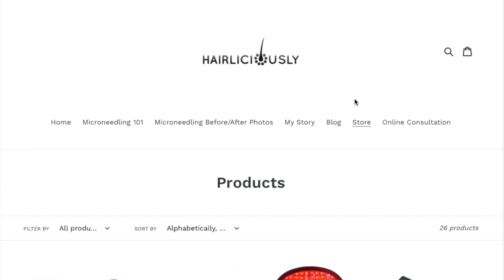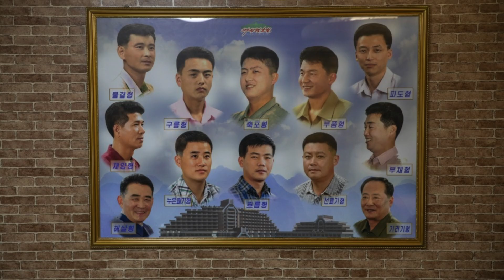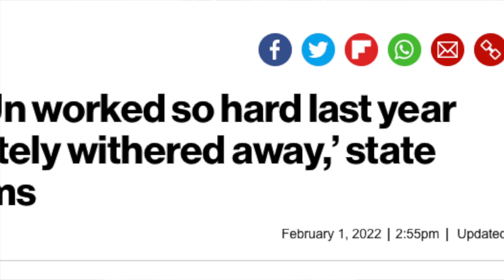NORTH KOREAN LEADER KIM JONG UN IS LOSING HAIR!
Get your HAIRLICIOUSLY Hair Growth Supplements, DHT Blocking Shampoo, hair loss serum, 272 LASER diode helmet, and the BEST microneedling devices

Products I am using to supplement my FUE hair transplant:

1. HAIRLICIOUSLY Dr Pen 1.5mm 1-2x a week. (temples and hairline)

2. HAIRLICIOUSLY Hair Growth Supplement 2x a day

3. Minoxidil (Rogaine) - Minoxidil slows hair loss progression and promotes hair regrowth. I've noticed that using Minoxidil helped me grow my transplanted hairs a lot more quicker.

4. Pumpkin Seed Oil 1000 mg + HAIRLICIOUSLY Vitamins

6. 0.5mg fin